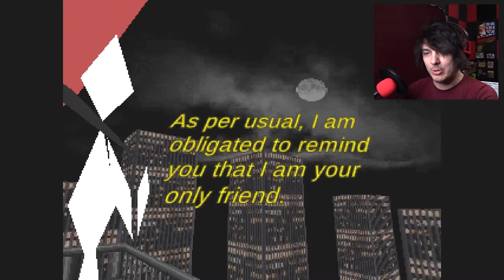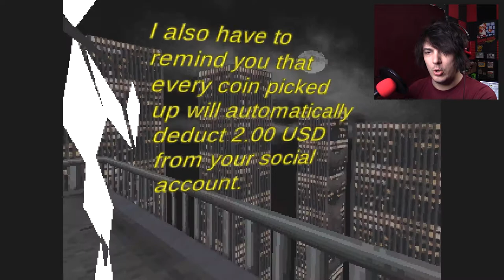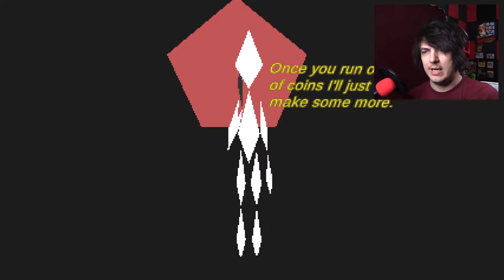Remember Places?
spend time in a virtual world to escape a bleak reality